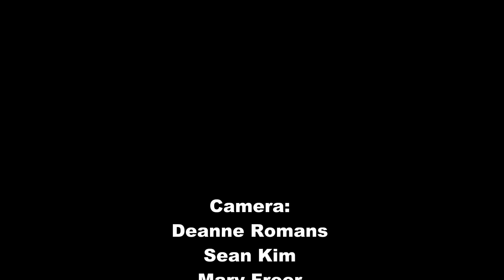THE EVIL WITHIN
Accompanied by our American friend, Mary Freer, Haunted Earth once more visit the ancient church.
This time things were different, and voices wanted to be heard!
Dare you join us?